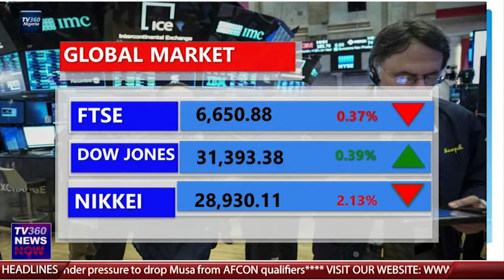NIGERIA STOCK MARKET REPORT MAR 4,2021